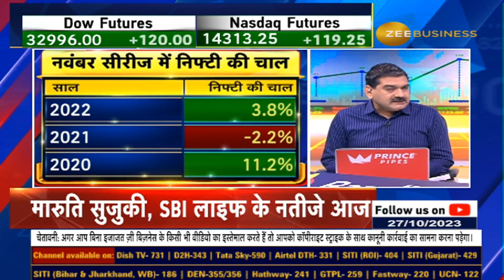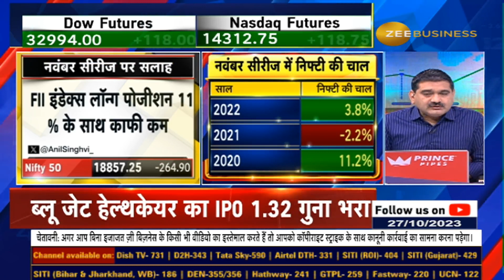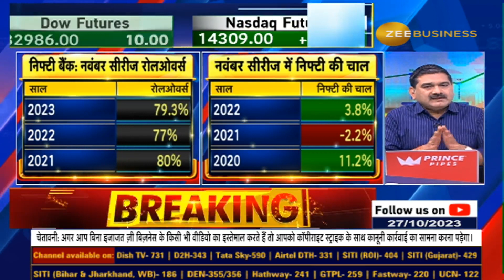November Series Outlook: FII Index Long Positions, Nifty Levels & Market Risks From Anil Singhvi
कैसी होगी नवंबर सीरीज, क्या हैं उम्मीदें? इस सीरीज में FII इंडेक्स लॉन्ग पोजीशन कितनी?

निफ्टी के लिए कहां होगा सपोर्ट, इंडेक्स में Risk क्यों कम? November Series के लिए पूरा Outlook जानें अनिल सिंघवी से...